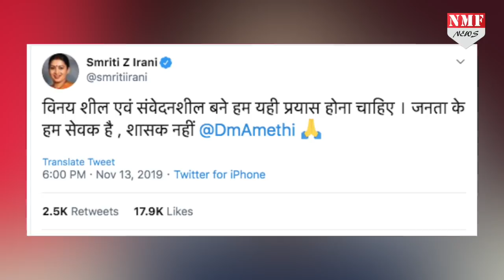अभद्र DM को औकात पर लाईं Irani, पद का भौकाल दिखाने वाले DM को हटाया !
यूपी की योगी सरकार को अभद्रता नहीं है बर्दाश्त..और जब केंद्र और राज्य में हो बीजेपी की डबल इंजन की सरकार…तो फिर तो अभद्रता करने वाले को उखाड़ फेंकना चाहिए….और स्मृति ईरानी ने ठीक वैसा ही किया जैसा जनता ने चाहा…